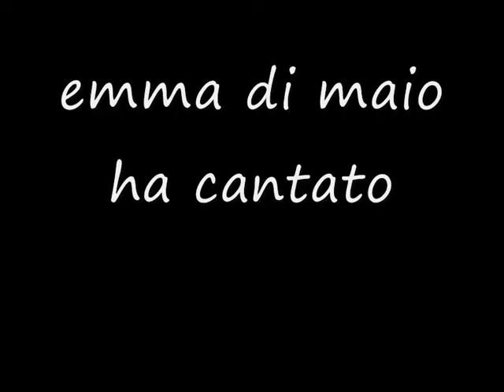comme t'amo e te voglio canta marisol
emma di maio dagli studi emme 61 canta comme t'amo e te voglio di nancy